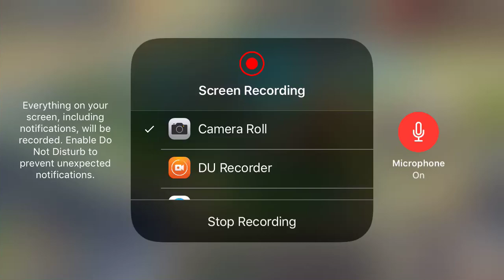Walking dead road to survival war - I’m fast